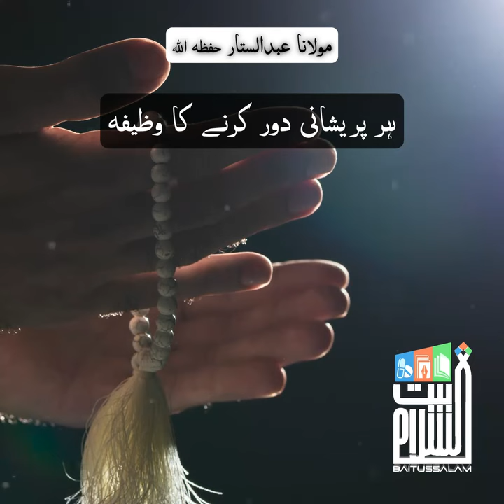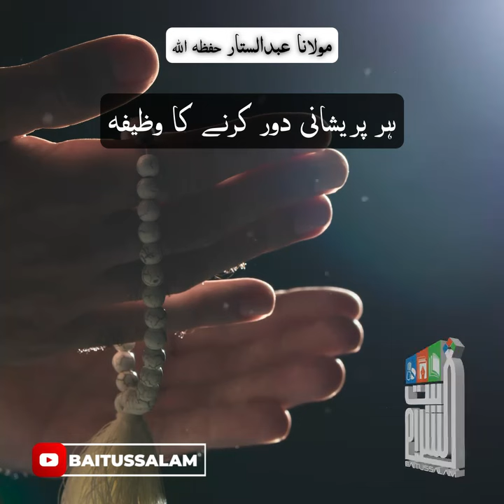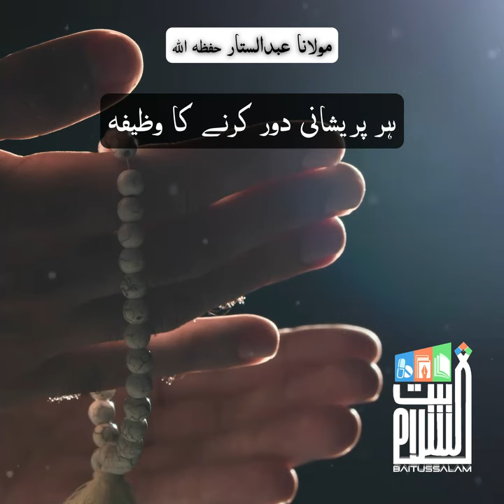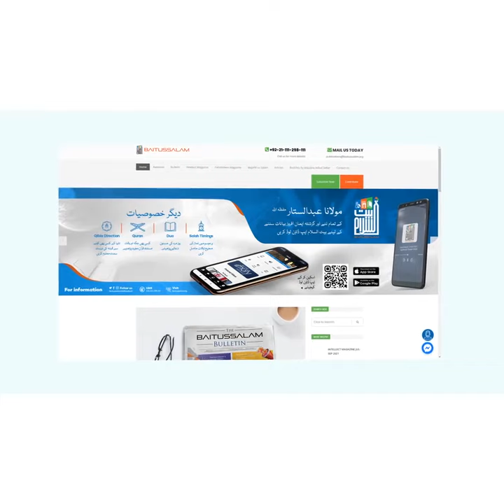Wazifa Pareshani door Karne ka✅ مفتی تقی عثمانی صاحب کےشیخ کابتایا ہوا وظیفہ Moulana Abdulsattar H.A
Hazrat Moulana Abdulsattar Sahab